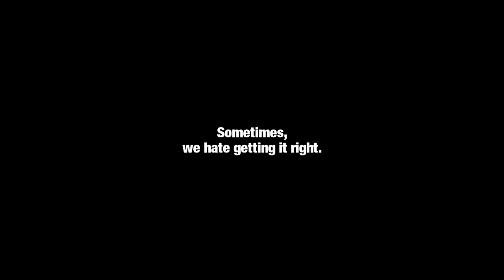nL Highlights - 10 TONS OF STEEL (WWE Elimination Chamber 2023)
It's the most Eliminatorest Chamberest event of the year, and we spoiled EVERYTHING. Check out the highlights from our Elimination Chamber simulation stream!